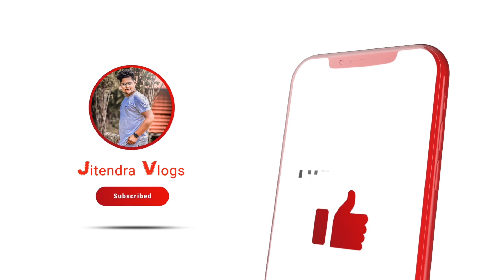Shooting time ର vlog (Jitendra vlogs)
Jitendra vlogs